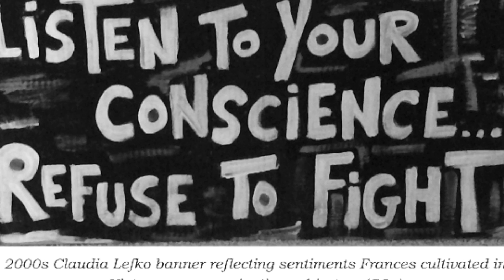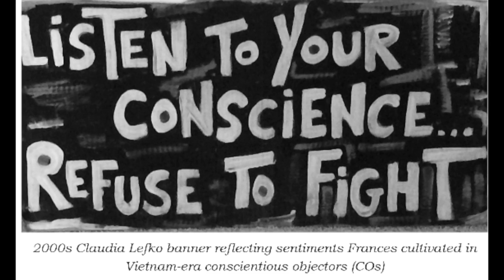Going Deeper with Marcie Sclove: Frances Crowe (Part 1)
In this episode Marcie interviews Frances Crowe, a longtime activist in the Pioneer Valley.